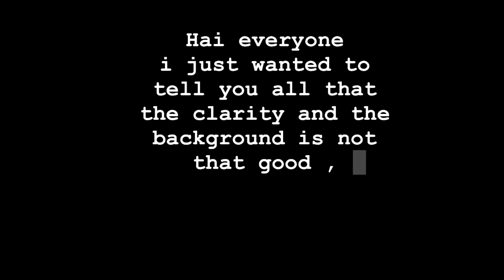Mysore Vlog 😍💜 ( My friend got married ) || Mandira Siddesh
Hai guys  ❤️❤️,
 In this video i have vlogged the whole day with my friends and we have tried to visit few places around Mysore , Karnataka . But the MAIN ELEMENT IS THAT MY FRIEND GOT MARRIED ?? YESSSSS  Just watch the video you all ill know about it ,
 It was the best experience
( And i would like to thank all of them to take my craziness okk ... Thank you guyssssss . )

Please do watch this video fully and enjoy the vlog guys ,

Meet you all soon ❤️❤️|| Mandira Siddesh ||